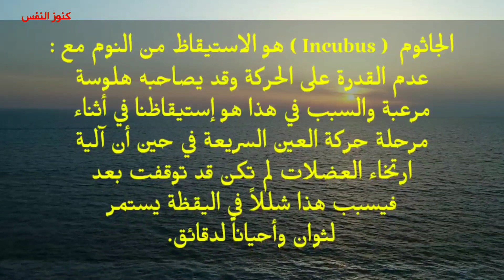10 معلومات نفسية يجب أن تتعلمها من أجل صحتك النفسية 💪📈🌟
10 معلومات نفسية يجب أن تتعلمها من أجل صحتك النفسية

هذا الفيديو يحتوي على معلومات قيمة من علم النفس ومنها:
تعلم استرجاع الذكريات مع علم النفس, طريقة رائعة لتذكر ما نسيته في لحظة واحدة, علامة الصديق الحقيقي, الفرق بين الشخص االذي يسرع في السير والذي يبطيء في السير حسب علم النفس ولغة الجسد, كيف تعرف أنها تحبك, كيف تعرفين أنه يحبك, هل الخجل عيب في الشخصية, مزايا الشخص الخجول, أنصحك أن تتزوجي الشاب الخجول لهذا السبب, فن التعامل مع الأصدقاء, ما هو الجاثوم, الفرق بين التفاؤل والتشاؤم حسب علم النفس.